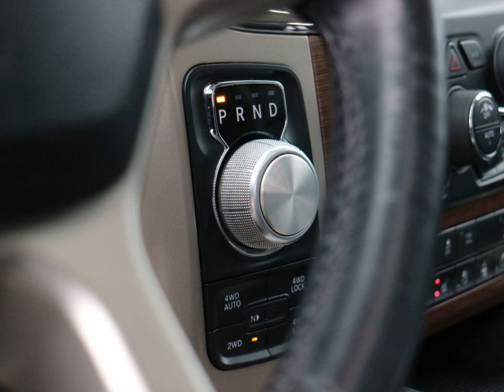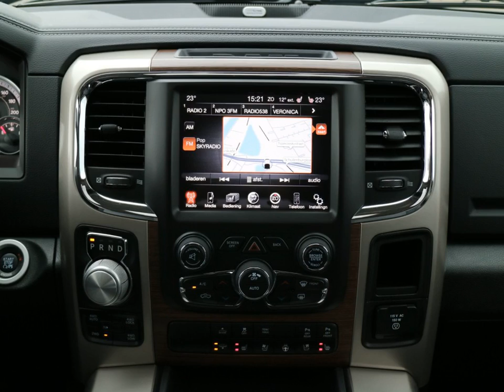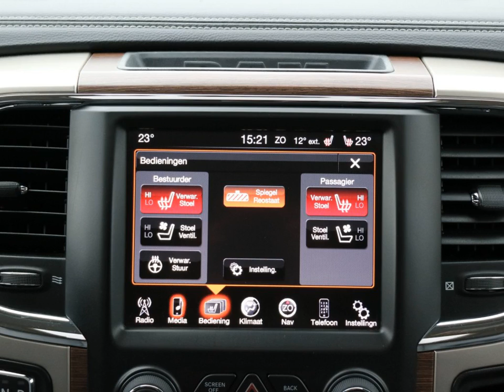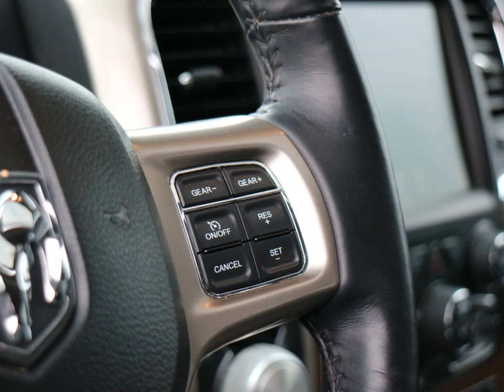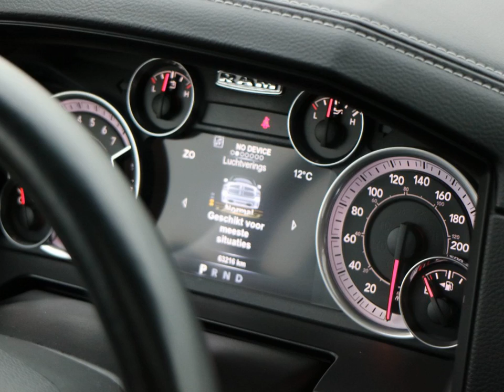DODGE RAM PICKUP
Merk en model: DODGE RAM PICKUP
Uitvoering: 5.7 V8 Hemi Luchtvering Laramie Edit Crew Cab 4X4 Ram 1500
Transmissie: Automaat 8 traps
Brandstof: LPG G3
KM stand: 63215
Bouwjaar: 2015
Gewicht: 2659

Bedrijf: Sami Autos
Plaats: Almelo